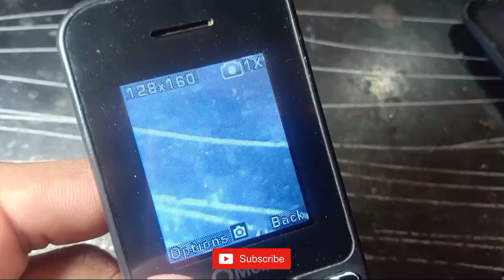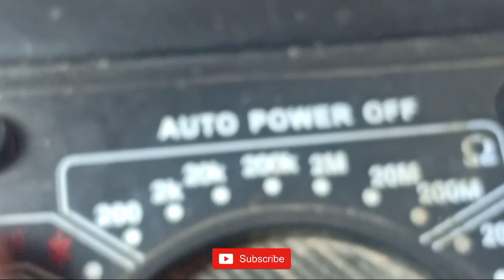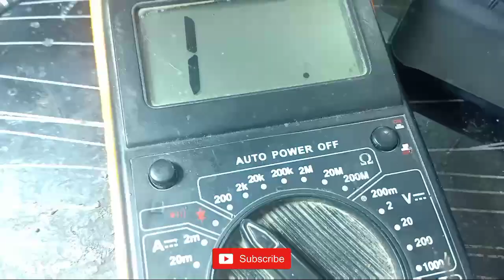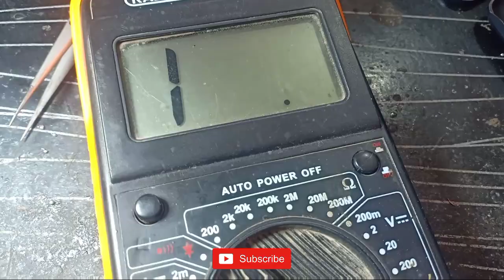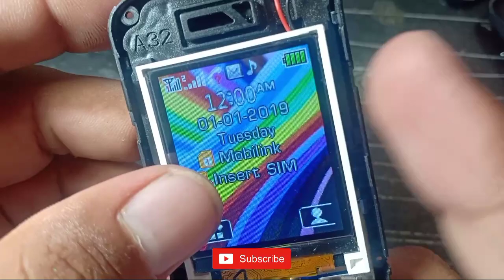All mobile Network problem solution - china mobile signal problem solution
Mobile Repair Training Course Online in Urdu/Hindi - Part 01

china mobile network problem solution.

karbonn k9 network problem.

china keypad mobile network searching problem.

china phone network problem.

jio f120b temperature too high.

keypad mobile network problem.

phone Repair.

china mobile network problem jumper solution.

chnia mobile emergancy call.

china mobile network searching problem solution.

 china mobile network no service solution.

china mobile network emergency solution.

china mobile network jumper solution.

no service, emergancy call, searching, network problem, network jumper solution, android mobile no service problem solution, android mobile network problem solution